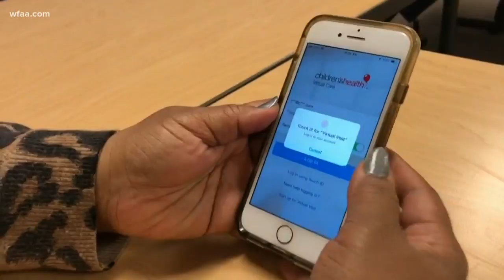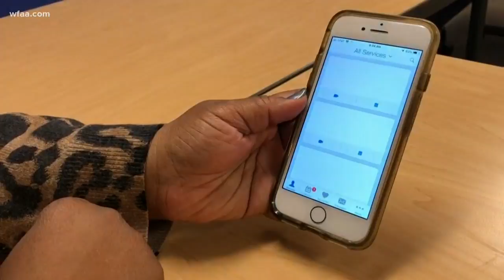A new option for doctor's visits? Children's Health debuts Virtual Visits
Children's Health is offering a new option to help check your symptoms